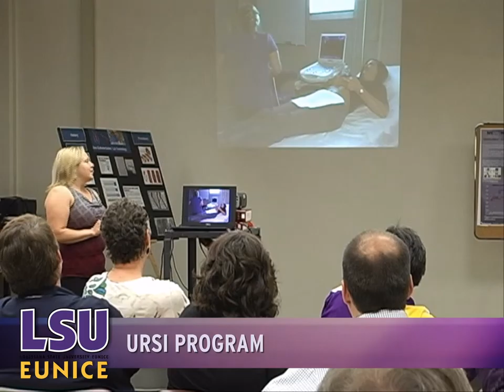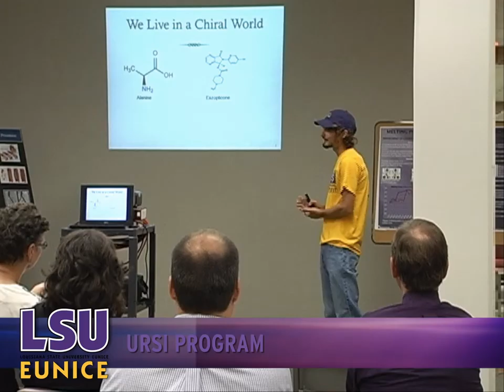This Week at LSU Eunice - September 28, 2012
The Bayou Bengal, LSU Eunice's student media, recaps the campus news for the week.